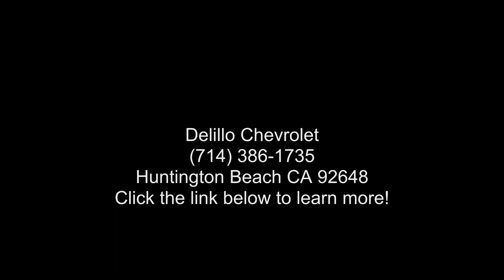2007 Pontiac Solstice 2dr Convertible - Huntington Beach...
Used 2007 Pontiac Solstice 2dr Convertible, red exterior, automatic, 18,188 miles, Stock #46065, VIN: 1G2MB35BX7Y134649,